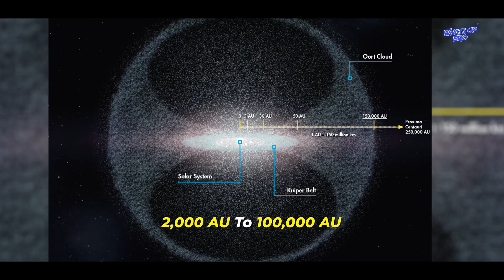Exploring The Unknown: What’s Beyond the Kuiper Belt?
🌌 What’s Beyond the Kuiper Belt? New Discoveries and Mysteries Revealed 🌌

The Kuiper Belt is one of the most fascinating and unexplored regions in our solar system. Stretching far beyond the orbit of Neptune, this distant area is home to icy dwarf planets, comets, and other celestial objects. But what lies beyond the Kuiper Belt? In this video, we explore the hidden secrets and the new discoveries in the Kuiper Belt that could change everything we know about space.

🪐 What Is the Kuiper Belt?
The Kuiper Belt is often referred to as the "edge" of our solar system, where the orbits of icy objects like Pluto and Haumea lie. But did you know it also houses comets and dwarf planets? Learn about the Kuiper Belt's structure, its most famous objects, and why it is so important to understanding our solar system.

🌠 New Discoveries in the Kuiper Belt
NASA's latest missions, including New Horizons, have unveiled stunning details about the Kuiper Belt. In this video, we cover the latest research and discoveries, from distant Kuiper Belt objects (KBOs) to insights about dwarf planets and icy bodies. You’ll be amazed at the new findings that are rewriting what we know about this mysterious region.

🌌 Kuiper Belt Objects (KBOs) Explained
What are Kuiper Belt objects (KBOs), and why are they so significant? KBOs are icy bodies that orbit the Sun beyond Neptune. These objects offer clues about the early solar system and even the possibility of other, undiscovered planets hiding at the edge of the solar system.

🌠 The Search for Planet Nine
Could there be a hidden planet beyond the Kuiper Belt? Learn about the fascinating theories surrounding Planet Nine, a possible giant planet that might be lurking far beyond the Kuiper Belt. What evidence do scientists have, and could this planet alter our understanding of the solar system?

🪐 The Kuiper Belt’s Role in Space Exploration
As we venture farther into space with advanced technology, the Kuiper Belt is becoming a crucial area of interest. From New Horizons’ historic flyby of Pluto to the upcoming NASA missions to explore the Kuiper Belt, discover why this region is one of the most exciting frontiers in modern space exploration.

🌌 Why Is the Kuiper Belt Important to Our Solar System?
The Kuiper Belt isn't just a region of ice and rocks; it’s a time capsule. Learn why understanding the Kuiper Belt is crucial to unraveling the mysteries of our solar system's formation. Could it hold clues to the origin of life on Earth? Is it connected to the Oort Cloud and distant comets? Find out now!

🚀 Kuiper Belt and the Edge of Our Solar System
The Kuiper Belt marks the outermost region of the solar system, where the Sun’s influence starts to wane. But what’s really out there? In this video, we answer questions about the edge of the solar system and explore the distant objects that are still being discovered.

In this detailed video, we dive deep into the mysteries of the Kuiper Belt and explore the latest space discoveries that are expanding our understanding of the universe. Whether you're a space enthusiast or a science lover, this video is a must-watch for anyone curious about the Kuiper Belt and its hidden wonders.

Get the latest space exploration news, discoveries, and insights into the Kuiper Belt, Pluto, dwarf planets, and other celestial phenomena.